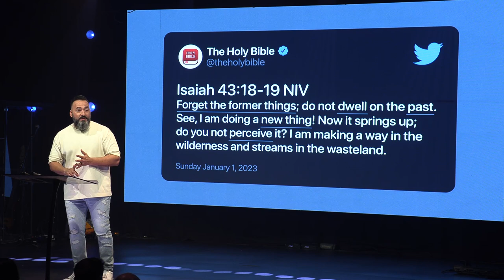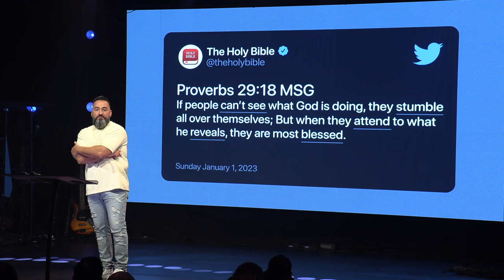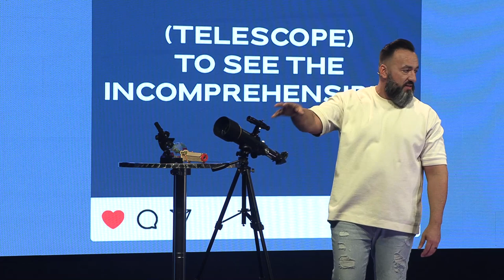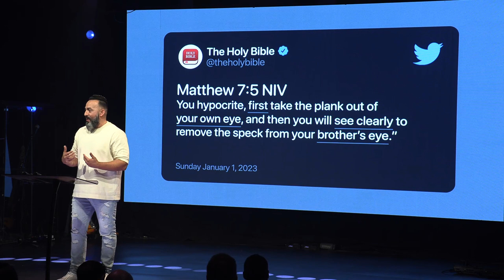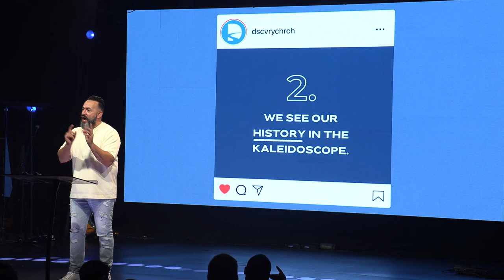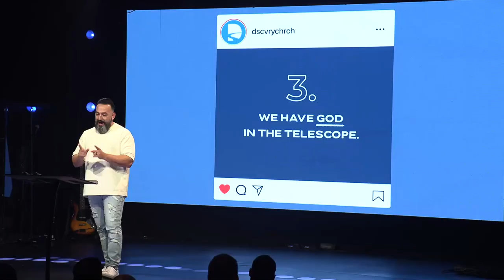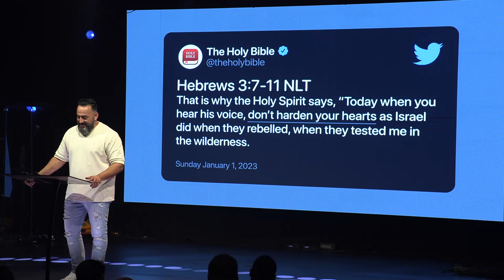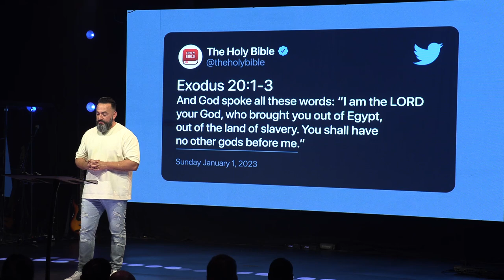Fix Your Focus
Your distraction is causing no traction, and the devil doesn't need to destroy you when he can distract.

Join us in week one of our new Focus series.  Start your new year right with getting in alignment with God and Fix Your Focus.